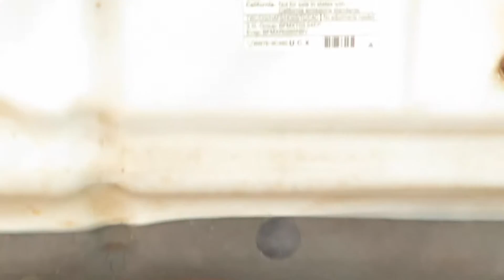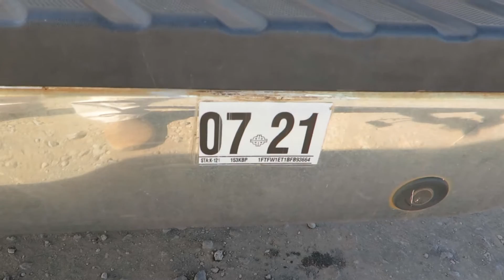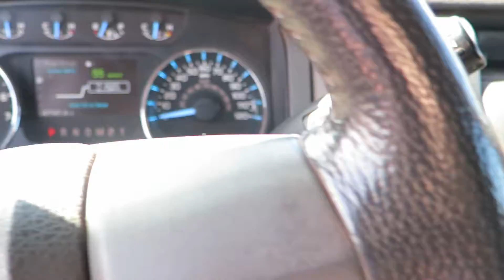Kauai Auction IslandBid com lot 3 2011 Ford F150 Super Crew 4WD Truck, XLT, V6 3 5L